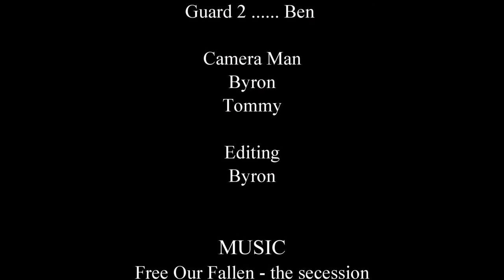Breaking the Chains of Oppression (A Short Film)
Jackson Bale, who escaped from slavery, is determined to fight against injustice. He goes back to the factory, where he was once a slave, and rallies up the support of the slaves to take down the government.